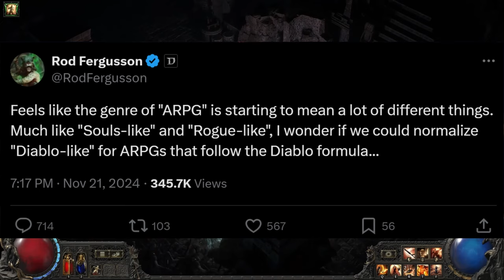Developer Blizzard TERRIFIED Of Path of Exile 2 Success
"PoE- Lite" Developer Blizzard TERRIFIED Of Path of Exile 2 Success 😱

Blizzard Entertainment seems to be feeling the heat from Path of Exile 2! 🔥  Rod Fergusson's recent tweet about the term "Diablo-like" has sparked controversy and revealed a childish response to PoE2's overwhelming success.

In this video, we dive into the drama and discuss:

Rod Fergusson's dismissive tweet and the backlash from the ARPG community
Why Blizzard is threatened by Path of Exile 2's innovative features and massive endgame
How PoE2 is raising the bar for ARPGs and leaving Diablo 4 in the dust
Is Diablo 4 really just "PoE-Lite"? 🤔
Get ready for some spicy takes and heated debate! 🔔